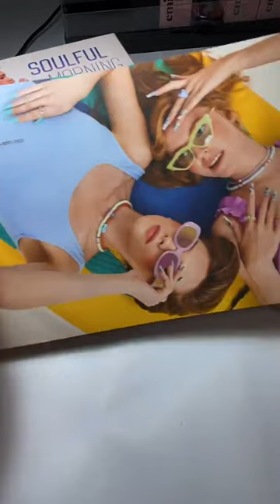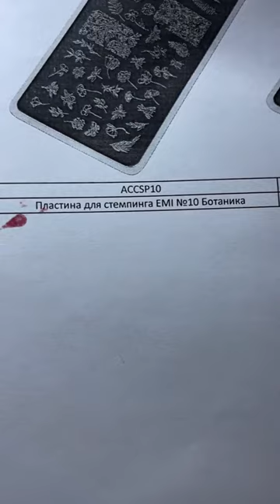Весенние дизайны от Екатерины Мирошниченко